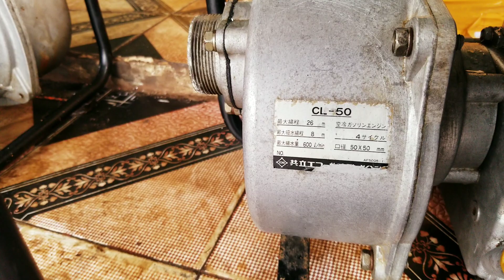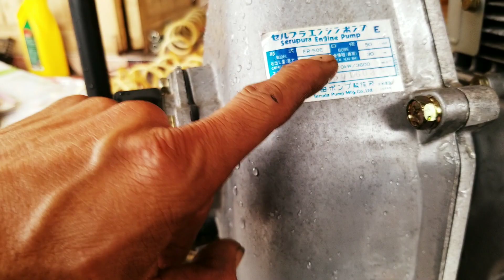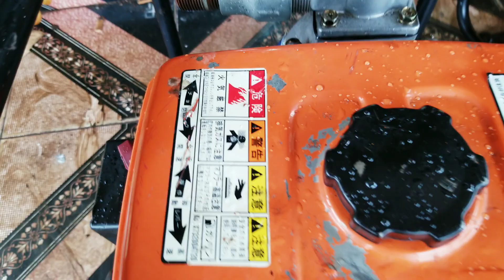6/10 bơm nước mini nhật bãi 0937602155 bao ship toàn quốc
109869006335 Nguyễn Đình Thiện Ngân hàng Vietinbank chi nhánh Đơn Dương Lâm Đồng